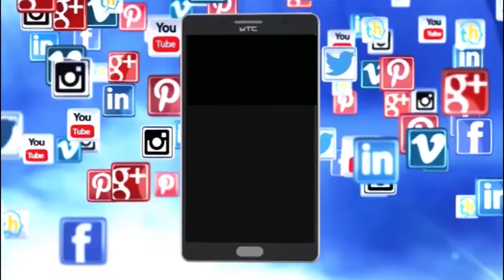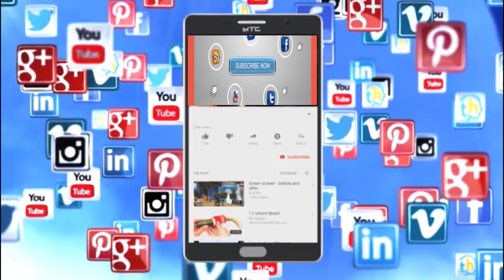ರಶ್ ಇರೋ ಬಸ್ ನಲ್ಲಿ ಕಳ್ಳನ ಕೈಚಳಕ, ಬಸ್ ಹತ್ತೊ ನೆಪದಲ್ಲಿ ಪ್ರಯಾಣಿಕನ ಪರ್ಸ ಎಗರಿಸಿದ ಕಳ್ಳ